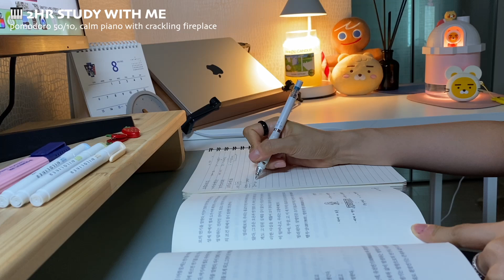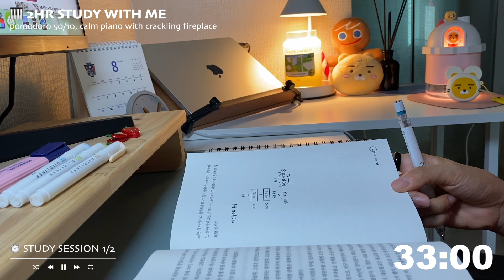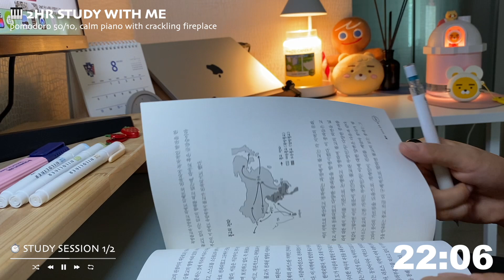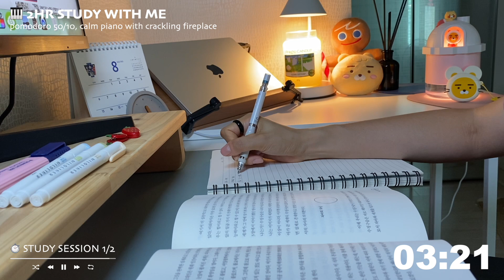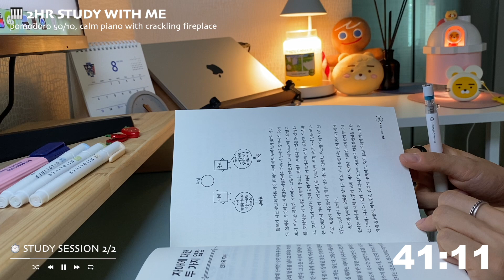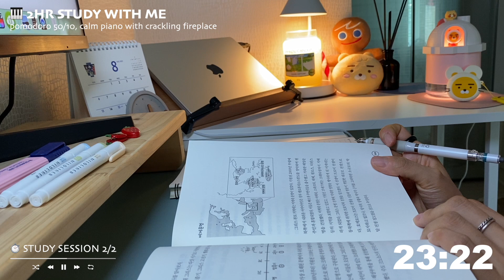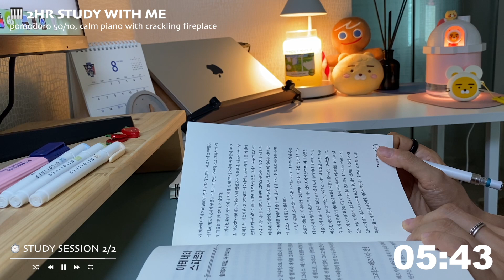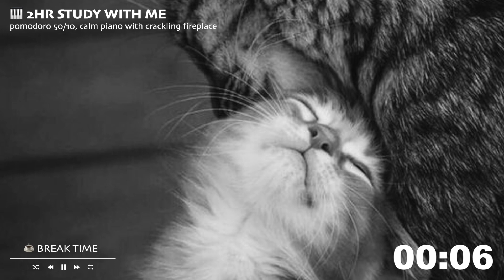🎧2HR STUDY WITH MEㅣcalm piano + crackling fireplaceㅣpomodoro 50/10, with countdown timer + alarm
It's already August after half of 2023. How is everyone doing?

I started YouTube in February and have been preparing for graduate school. Fortunately, I'm going to enter the graduate school that I wanted to attend from September. That time I prepared for grad school was hard, but I didn't feel lonely after receiving a lot of support while doing YouTube🥰

Since a new life begins in September, I feel a little sad that there is not much time left to study and read books at home every day like this🙈

I'm going to save more time in August! I'm going to study taxation that I've been wanting to study for a while, and read more books. I'll leave those records through making videos. I hope you study together and have a good time through my videos😉

Thank you for being with me today! Let's cheer up together!!💪

⏱️ Sessions
00:00 intro 🎯
00:23 study session ①
50:24 break time ☕️
1:00:25 study session ②
1:50:26 break time ☕️
2:00:27 outro 👏